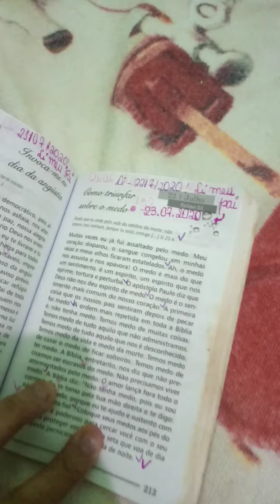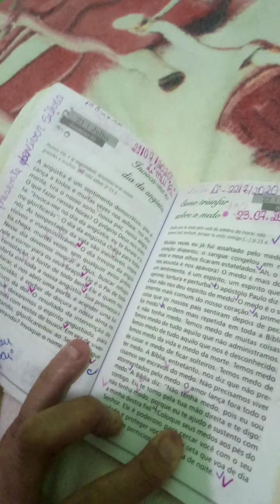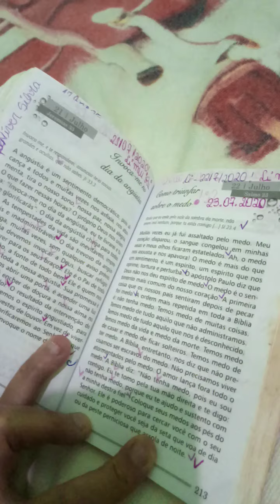Este. vídeo antes e depois Janela nova .uns meses atrás.Reflexao e meu guarda roupa.Postando:19/10